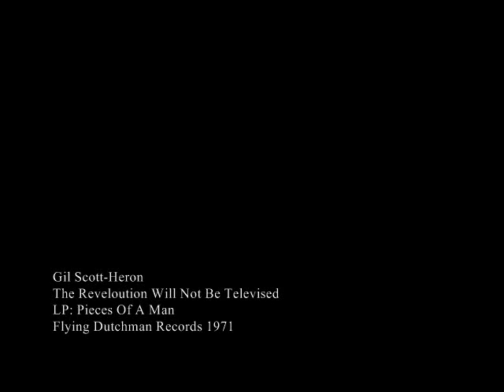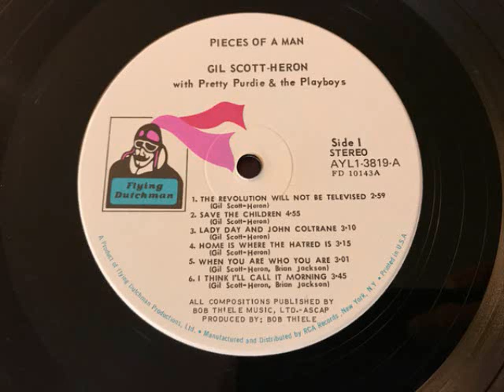Gill Scott Heron - Home Is Where The Hatred Is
September is NATIONAL SUICIDE PREVENTION MONTH.
CALL 988 if you need to!

Kev